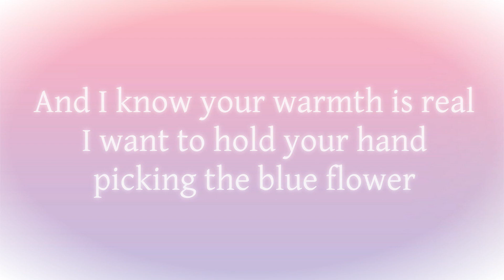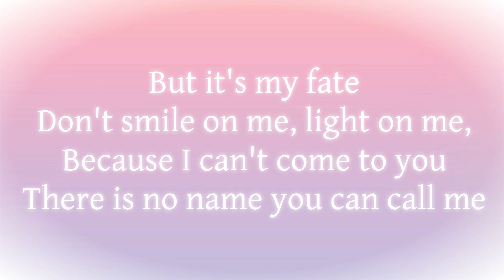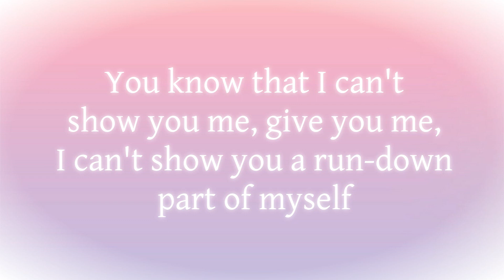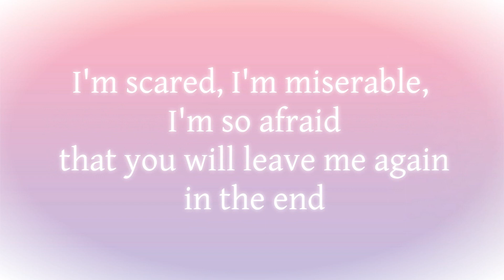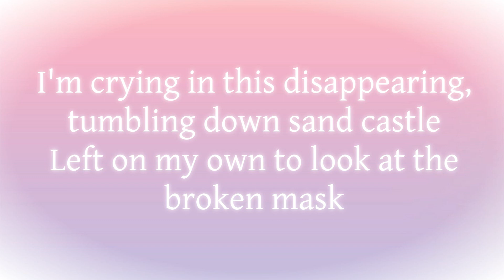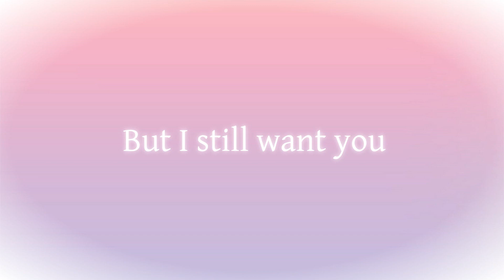Epiphany Untold (BTS "Epiphany" / "The Truth Untold" Mashup)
I was inspired by Ryuseralover's amazing "Tear Untold" mashup (sadly it's not on Youtube anymore), because not only is it a great song in its own right, the poetry behind combining those two songs in particular struck me as really powerful.

After all, even though "The Truth Untold" might seem like a genuine, tragic love song - in the end, this "viewing another person as an untouchable sense of salvation" is exactly what would lead to the disappointment and bitterness expressed in "Outro: Tear".

So taking the sad, tranquil vocals of Truth Untold and underlaying them with the frantic darkness of Tear's instrumentals was an awesome choice on Ryuseralover's behalf in my opinion.

Along that same vein, this mashup I've made is like the other side of that coin, if you will. It's about the hope, an echo from the future, that someday the epiphany that you're the one you should love in this world will truly strike and enable you to love for real.